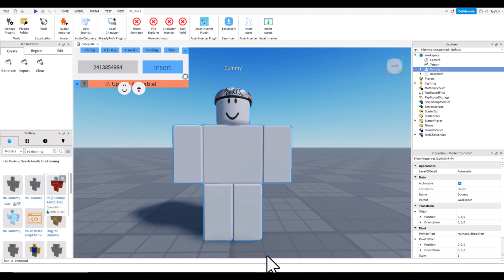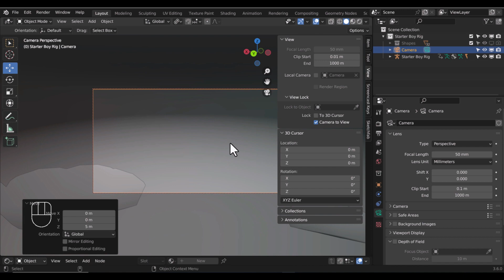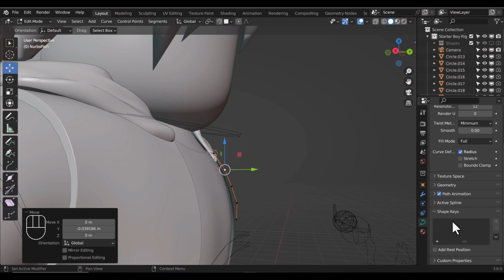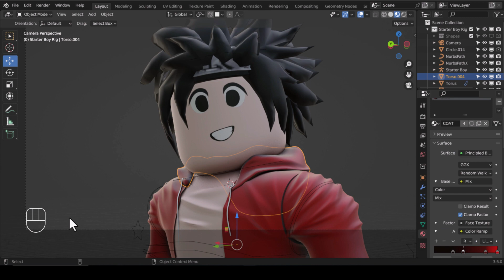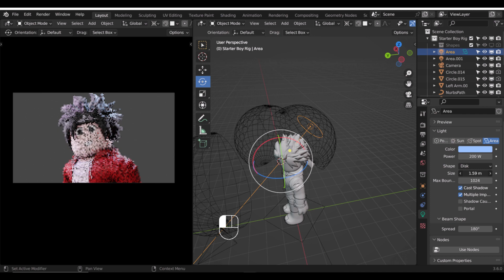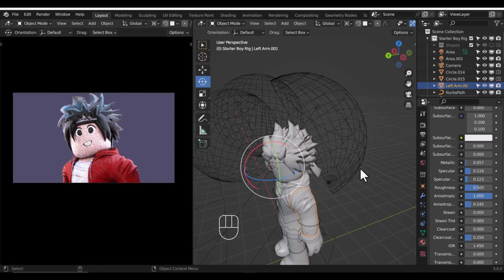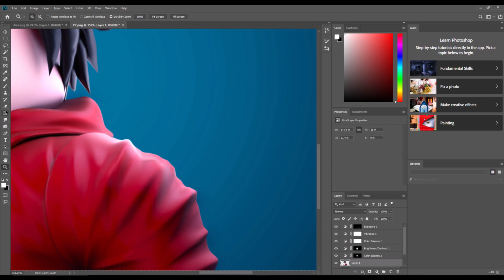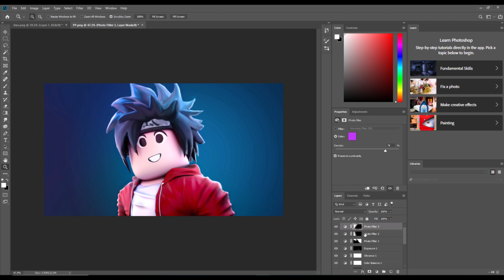Roblox PFP/Profile Picture Time-Lapse in Blender 3.6 I 2023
This is a time-lapse video showcasing the creation of a Roblox Profile Picture, using Blender 3.6

If the above add-on doesn't work, try this one!

Plugins:
Easyinsert